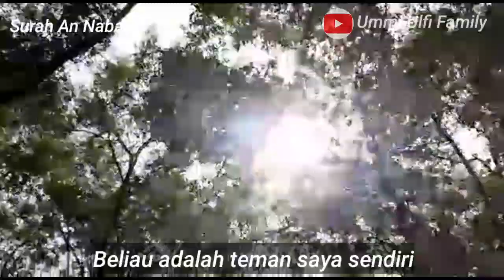MUROTTAL MERDU || JUZ 30 SURAH AN NABA',SURAH AN NAZIAT DAN ABATSA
vidio ini adalah murottal juz 30 surat an naba ,an naziat, abatsa. .

Dividio ini  yg ngaji teman saya sendiri..teman saya ngaji waktu masih mts..beliau juara mtq nasional dan provinsi